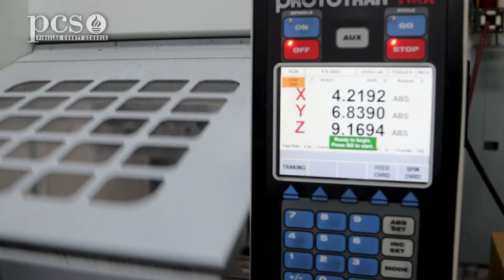Hollins High School student spends the summer learning how to manufacture a future career!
The Pinellas County Schools Summer Career Acceleration program gives high school students the opportunity to work with local businesses and explore different careers. Jacob Lewis, a senior at Hollins High School spent his summer at Ayanna Plastics & Engineering in Clearwater.